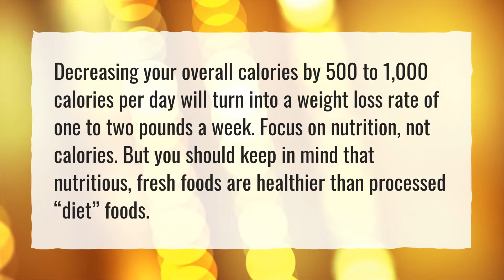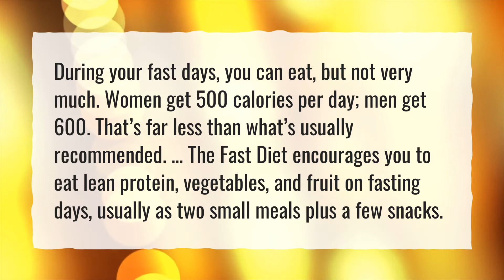How much weight will you lose if you only eat 500 calories a day?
More About Eating 500 Calories A Day • How much weight will you lose if you only eat 500 calories a day?